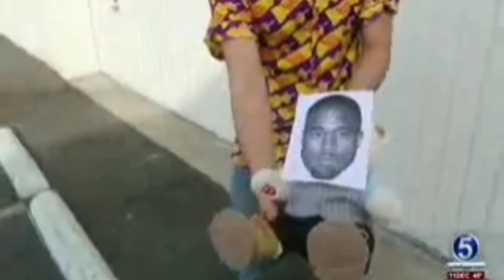KIM KARDASHIAN & BLACK CHINA GET ARRESTED FOR FIGHTING!